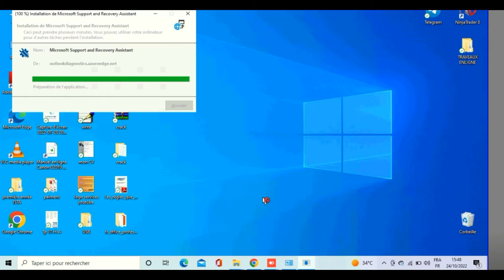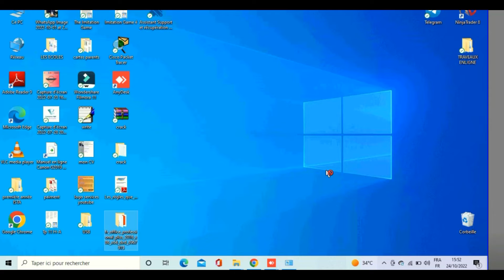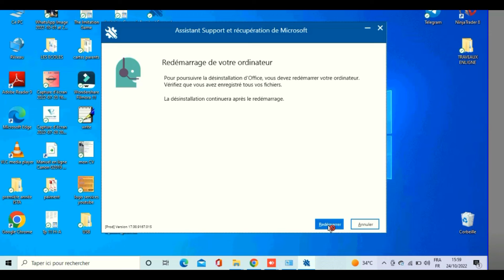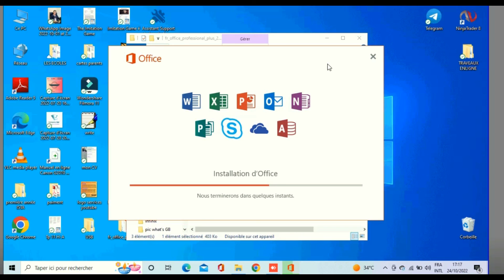إصلاح مشكلة تثبيت مايكروسوفت اوفيس correction de problèmes d'installation Microsoft Office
حل الرسالة الشهيرة التي تمنع تثبيت مايكروسوفت اوفيس بعد إيقاف تشغيل غير متوقع للجهاز أو القرص الصلب أو التثبيت هو تثبيت أداة التثبيت ليس معقدًا ، فقط اتبع الخطوات ، هنا هو رابط التحميل